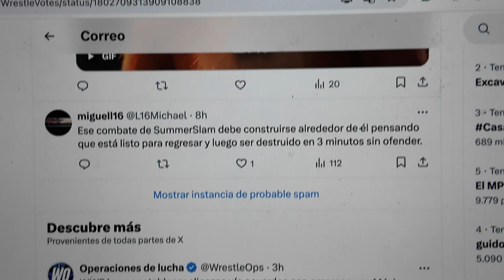Uncle Howdy Returns Today WWE Raw 17 June 2024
Avance de WWE Raw (17 de junio de 2024): El regreso del tío Howdy finalmente está aquí
 17 de junio de 2024, 9:00 a.m.EDT  51 Comentarios / 51 Nuevo
Comparte esta historia
Comparte esto en Facebook (se abre en una ventana nueva)
Comparte esto en Twitter (se abre en una ventana nueva)
COMPARTIR
Todas las opciones para compartir
WWE.com
Raw se transmite esta noche (17 de junio) con un show en vivo desde el American Bank Center en Corpus Christi, Texas. Este es el primer episodio de Raw durante las tres semanas previas a Money in the Bank , que tendrá lugar el 6 de julio en Toronto, Ontario, Canadá.

El regreso del tío Howdy finalmente está aquí
Parece que el tío Howdy finalmente regresará a la WWE esta noche, luego de una campaña de dos meses de códigos QR que han preparado el escenario para su aparición. Los últimos avances indican que el Raw de esta noche es la gran revelación, o al menos entregará algo sustancial más allá de los enlaces de códigos QR habituales que se han vuelto aburridos a estas alturas.

Los rumores sugieren que Bo Dallas retomará su papel de Howdy y liderará un grupo que también incluye a Erick Rowan, Nikki Cross, Dexter Lumis y Joe Gacy. ¿Llegará el grupo completo a la WWE al mismo tiempo o su lanzamiento se llevará a cabo en unas pocas semanas?

¿Por qué exactamente está de vuelta el tío Howdy en la WWE? La primera carrera del personaje en la empresa tuvo un comienzo inestable y luego llegó a un final abrupto con la trágica muerte de Bray Wyatt. ¿Qué cambios hará WWE en la presentación de Howdy para darle más posibilidades de superarse en 2024? ¿Es posible que este truco funcione sin Bray Wyatt?

Hay muchas preguntas que hacer sobre el regreso del tío a la WWE, pero el primer paso es verlo regresar al ring de la WWE. Eso finalmente debería suceder esta noche en Raw, así que tendrás que ver el programa si quieres dejarlo entrar.

el resto de la tarjeta
Xavier Woods se enfrenta cara a cara con Karrion Kross. Xavier podría pagar el precio por atacar The Final Testament la semana pasada. ¿Queda tiempo para que Karrion Kross convenza a Woods de abandonar el New Day, o ese barco zarpó después de la semana pasada?

Dargon Lee vs. Carlito también está reservado para esta noche. El giro de Carlito se produjo después de un ataque detrás del escenario a Dragon en la época de WrestleMania, por lo que podría ser hora de que Lee se vengue. Carlito ha perdido combates de Raw contra Braun Strowman y Rey Mysterio en las últimas semanas, pero tal vez su relación con The Judgment Day finalmente le dé frutos a expensas de Lee.

ANUNCIO

WWE ha declarado que los combates clasificatorios de Money in the Bank comenzarán esta noche. Algunos luchadores como Jey Uso y Lyra Valkyria de Raw ya han declarado que planean ganar Money in the Bank. ¿Eso significa que están automáticamente clasificados o tendrán que luchar por un puesto en el partido?

Otras cosas a tener en cuenta
- Clash at the Castle podría considerarse la peor noche en la carrera de lucha libre profesional de Drew McIntyre, y todo gracias a CM Punk por sacarlo del Campeonato Mundial de Peso Pesado en su país de origen, Escocia. ¿Está Drew listo para hacer una promoción sobre Punk y desafiarlo a un combate, o necesita más tiempo para procesar el shock y la humillación de lo que pasó?

- Hablando del campeón mundial de peso pesado Damian Priest, ¿hay alguna posibilidad de que tenga que dejar el título debido a su pierna lesionada, o estará listo para llegar a tiempo para un combate a principios de agosto contra GUNTHER en SummerSlam?